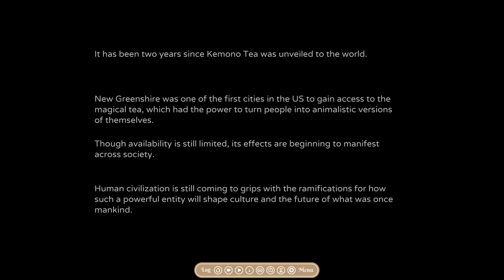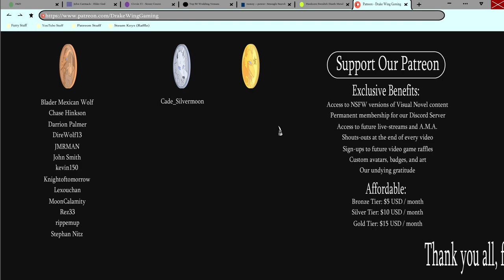Oh God, Why Is Everyone So Attractive In This Game?- Coffee Buns #1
The creators of Mice Tea have a new visual novel coming out and I'm here to show it off!